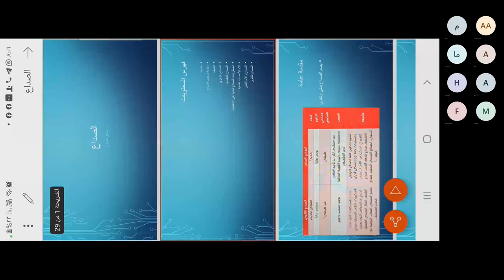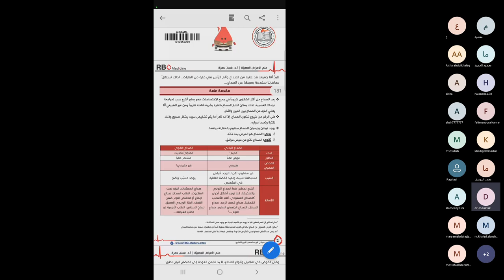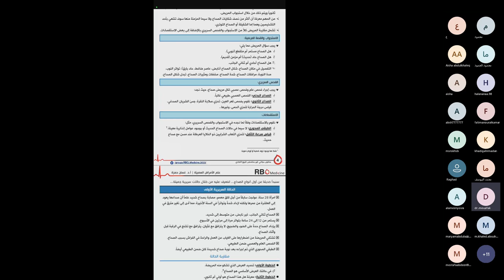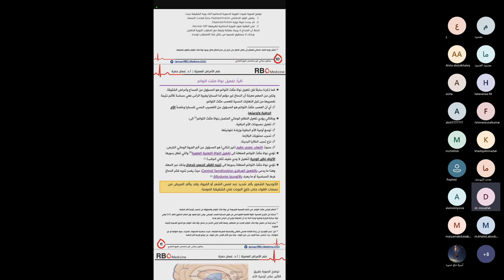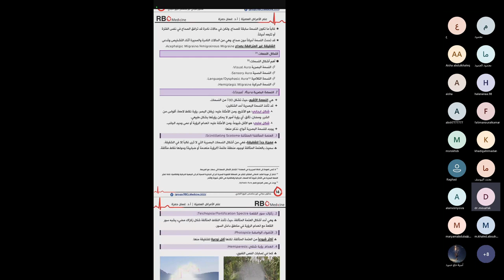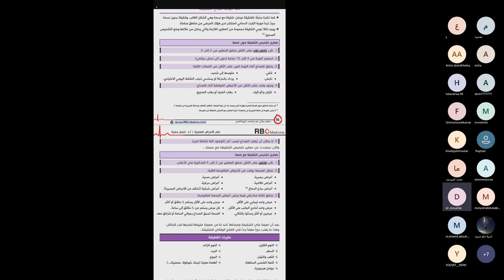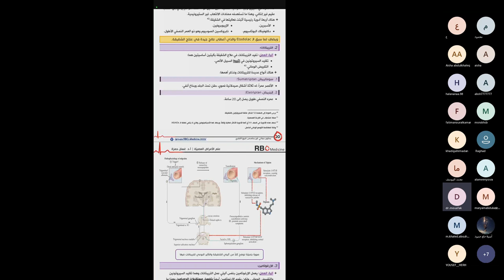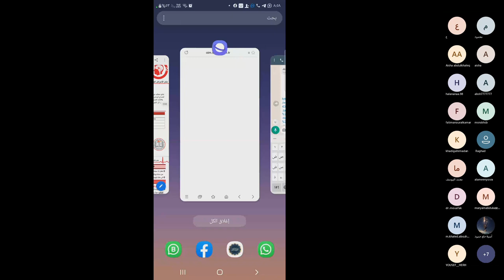الصداع 1 - د.موفق هارون